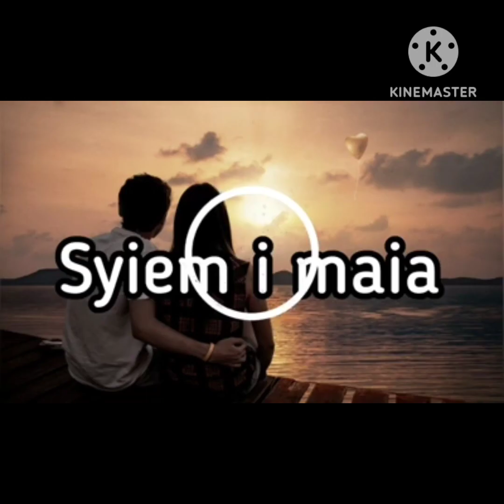syiem I maia song pnar iongrim 🥰❤️